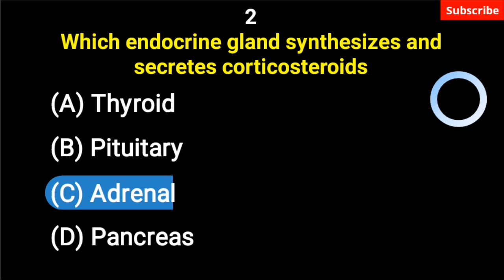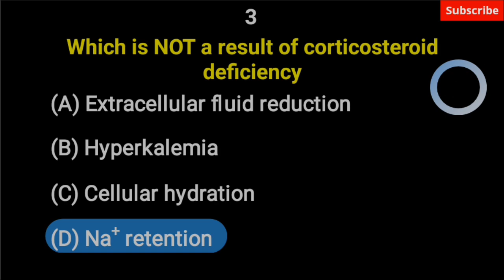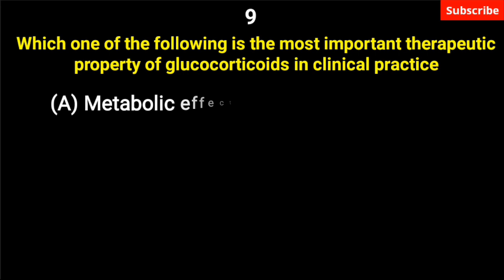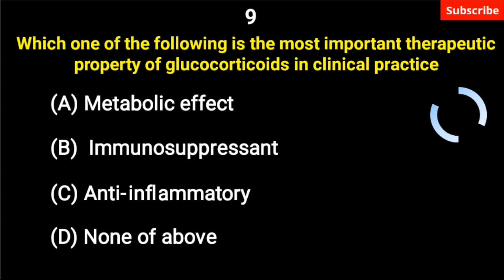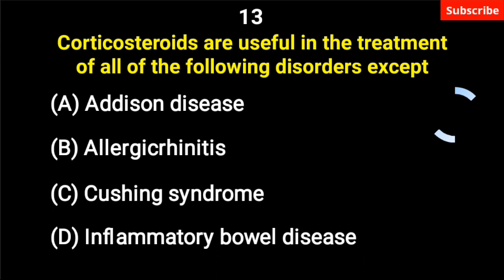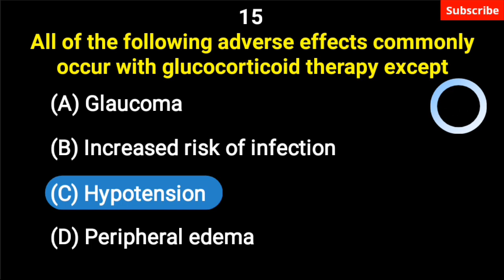Corticosteroid mcqs pharmacology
Corticosteroids MCQs pharmacology part-1 multiple choices questions

Corticosteroids are a class of steroid hormones that are produced in the adrenal cortex of vertebrates, as well as the synthetic analogues of these hormones. Two main classes of corticosteroids, glucocorticoids and mineralocorticoids, are involved in a wide range of physiological processes, including stress response, immune response, and regulation of inflammation, carbohydrate metabolism, protein catabolism, blood electrolyte levels, and behavior.

In this video and its affiliated parts in the Metabolic Profile drugs section, multiple-choice questions about SAIDs  steroidal anti-inflammatory drugs (corticosteroid) in terms of uses, common side effects, mechanism of action, drug interactions, contraindications, and many important questions that you may encounter in many exams.

Classification of corticosteroids:
Glucocorticoids such as cortisol affect carbohydrate, fat, and protein metabolism, and have anti-inflammatory, immunosuppressive, anti-proliferative, and vasoconstrictive effects.
Anti-inflammatory effects are mediated by blocking the action of inflammatory

Mineralocorticoids such as aldosterone are primarily involved in the regulation of electrolyte and water balance by modulating ion transport in the epithelial cells of the renal tubules of the kidney.

Medical conditions treated with systemic corticosteroids
Allergy and respirology medicine
Asthma (severe exacerbations)
Chronic obstructive pulmonary disease (COPD)
Allergic rhinitis
Atopic dermatitis
Hives
Angioedema
Anaphylaxis
Food allergies
Drug allergies
Nasal polyps
Hypersensitivity pneumonitis
Sarcoidosis
Eosinophilic pneumonia

MCQs:
1. Glucocorticoids are NOT recommended for which case?
a. Oral ulcerations
b. Pulpal hypersensitivity
c. Temporomandibular joint disorder
d. Oral surgery complications
2. Which endocrine gland synthesizes and secretes corticosteroids?
a. Thyroid
b. Pituitary
c. Adrenal
d. Pancreas
3. Which is NOT a result of corticosteroid deficiency?
a. Extracellular fluid reduction
b. Hyperkalemia
c. Cellular hydration
d. Na+ retention
4. The natural daily production of cortisol peaks generally at which time of day?
a. 8:00 p.m
b. 12:00 p.m
c. 8:00 a.m
d. 12:00 a.m
5. :Which corticosteroids possess the lowest salt retaining effect?
A. Dexamethasone
B. Prednisone
C. Hydrocortisone
D. None of above
6. Which corticosteroids possess the highest mineralocorticoid function?
A. Hydrocortisone
B. Fluprednisolone
C. Fludrocortisone
D. Prednisone
7. Which therapeutic effect do glucocorticoids have on rheumatoid arthritis (RA)?
a. Stop the destruction of joints
b. Boost the immune system to fight joint destruction
c. Repair the destruction of joints
d. Relieve pain and inflammation
8. Which is NOT involved with the anti-inflammatory effect of glucocorticoids?
a. Increased release of histamine
b. Decreased production of cyclooxygenase
c. Increased inhibition of white blood cell production
d. Decreased production of prostaglandins and leukotrienes
9. Which one of the following is the most important therapeutic property of glucocorticoids in clinical practice
A. Metabolic effect
B. Immunosuppressant
C. Anti-inflammatory
10. Which one of the following drugs act by inhibiting the synthesis of corticosteroids?
A. Aldosterone
B. Spironolactone
C. Ketoconazole
d. Dantrolene
11. Which is NOT a dental consideration for long-term glucocorticoid therapy?
a. Increased abdominal fat
b. Potential adrenal crisis
c. Delay wound healing
D. Lower resistance to infection
12. Which glucocorticoid is short-acting?
a. Prednisolone
b. Hydrocortisone
c. Dexamethasone
d. Methylprednisolone
13. Corticosteroids are useful in the treatment of all of the following disorders except:
A. Addisondisease
B. Allergicrhinitis
C. Cushing syndrome
D. Inflammatory bowel disease
14. Which regimen of hydrocortisone therapy could induce a toxic reaction?
a. One-time dose of 50 mg
b. 15 mg, administered 2 times a day for 4 days
c. 25 mg, administered 1 time a day for 1 week
d. 30 mg, administered 1 time a day for 2 weeks
15. All of the following adverse effects commonly occur with glucocorticoid therapy except:
A. Glaucoma
B. Increased risk of infection
C. Hypotension
D. Peripheral edema